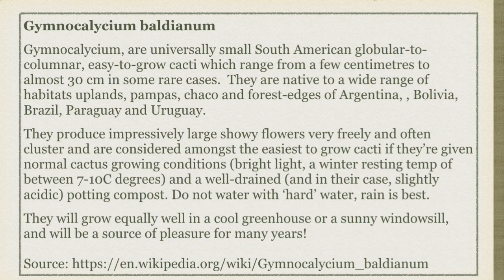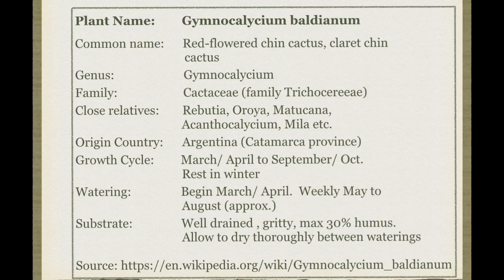Gymnocalycium baldianum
A quick look at one of the most gorgeous and unusually red-flowered members of this superb South American group! For more information and Great Pictures, just click on the